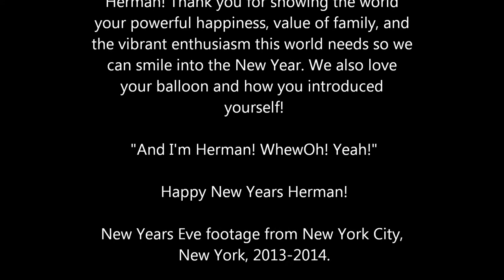And I'm Herman! -- TimesSquare, New York. New Years 2014 - Spotlight by EndChapter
If you didn't have access to watch the NBC version of the New Years Eve special bringing us into the 2014 New Year from Times Square in New York, then you most likely watched the free Livestream webcast is brought to you by organizers of Times Square New Year's Eve, Times Square Alliance and Countdown Entertainment, while the mobile experience is organized by Times Square Alliance and Countdown Entertainment.

We may have missed the lead entertainment performances of the evening, and instead, watched a lot of crowd interviews. While it seemed a bit boring, we found one family and the quality A+++ father enjoying the event with vibrancy and enthusiasm. The best line during the entire event was spoken during the family's introduction where we get to meet Herman. "And I'm Herman! Whew-Oh! Yeah!" -- The entire interview with Herman's family was quite nice and made us smile and laugh! Because of this, we felt the need to capture the clip and be the first to place it here on YouTube for the world to enjoy! I hope Herman and his family have a wonderful time in New York and a safe trip home.

Spotlight video provided in part by EndChapter.net - a fan of Herman's introduction, positive attitude and family values!